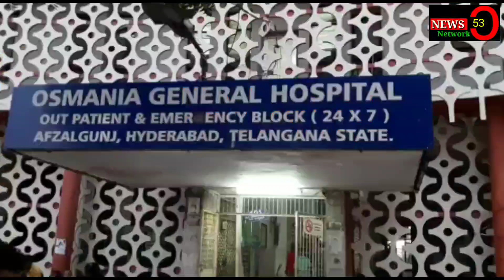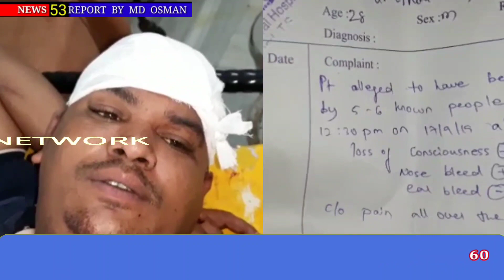News53 I Tappa Chabutra Ke Ilaqe Ali Nagar Me Mohammed Gouse Aur Unke Khala Zubeda Unnisa Par 6 Se 8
Tappa Chabutra Ke Ilaqe Ali Nagar Me Mohammed Gouse Aur Unke Khala Zubeda Unnisa Par 6 Se 8 Log'on Ne Humla Kar Ke Zakhmi Kar Diya

Police ne zakhmiyo ko ilaj ke liye osmina hospital muntaqil kiya, zakhmi hone walon Ne kaha ke un par  younus, Saddam, qadeer, Khaja aur unke satiyo ne milkar humla kiya, victims ne police valon se guzarish ki hai ke humlavaroun per saqth se saqth karvahi Kare..